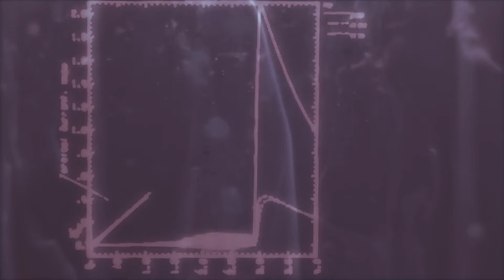Qloo - Oh (Pattern Abuse Compilation 2 - Nordic Ambient)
Find this track on Pattern Abuse Compilation 2 - Nordic Ambient.